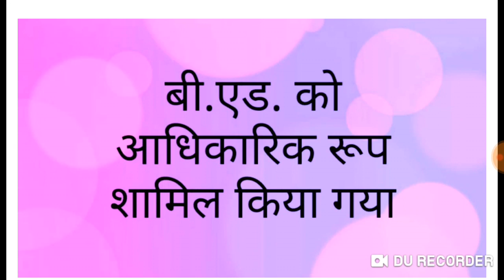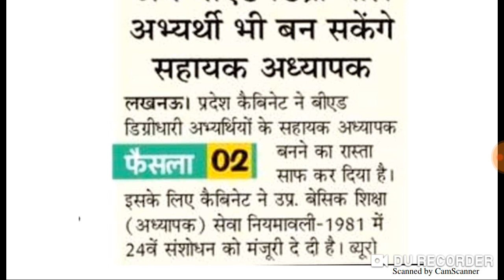खुशखबरी खुशखबरी( बी.एड. को किया गया शामिल )